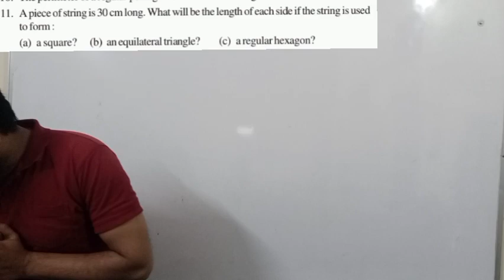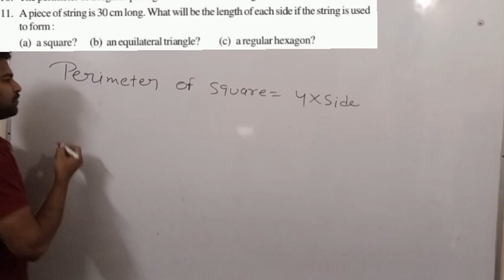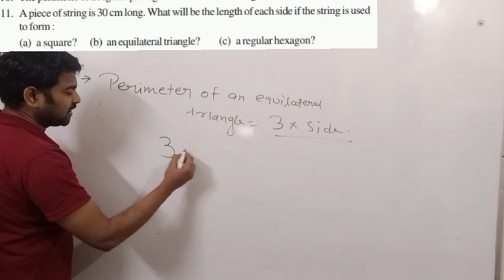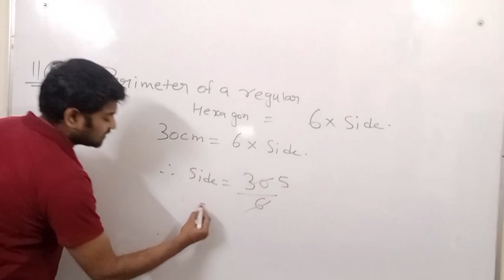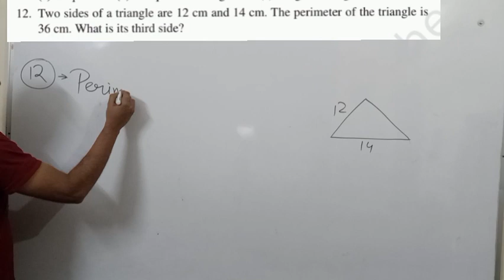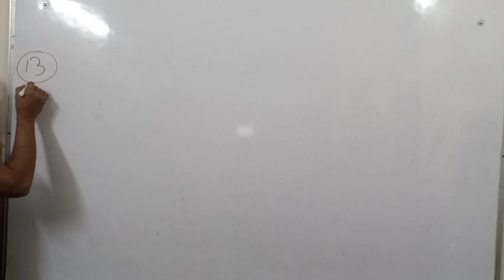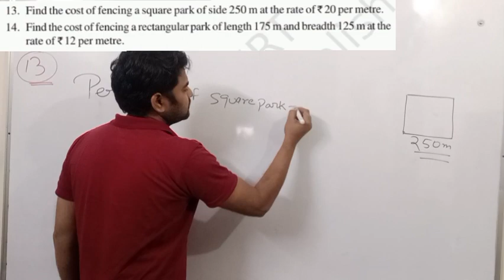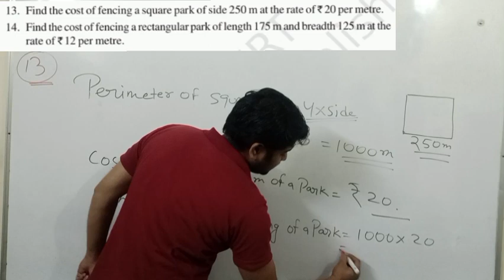Class 6 Ex 10.1 Q no 11 12 13 Ex 10.1 volume 3 // Ms classes munna sir chapra // jaadu part 4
Qno 2 , 3

Mensuration ! Ex 10.1 |Qno 4 5 6 |Ncert Class 6 | Munna sir ka jadu part b | Ms Classes Munna sir